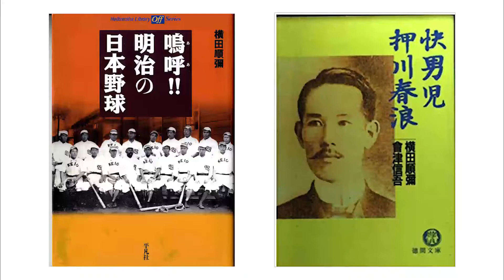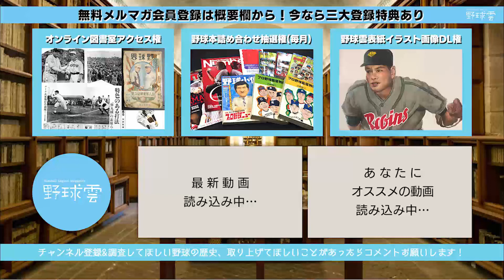野球界のタブー！？野球害毒論【明治時代】今なら炎上商法？有名新聞社のネガティブキャンペーン！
【最新号】 松竹ロビンス~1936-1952 羽ばたいた駒鳥たち! 個性派球団興亡史~ (野球雲10号)